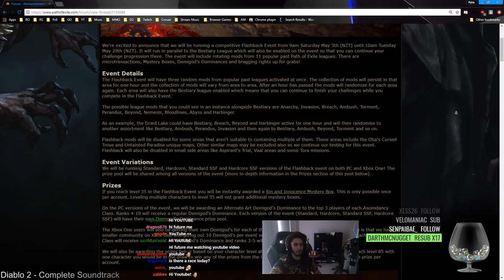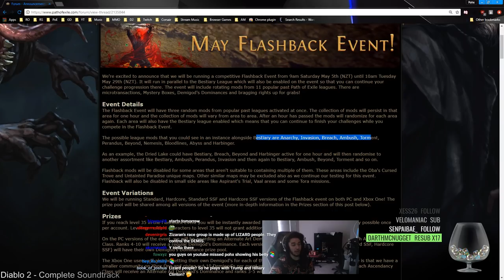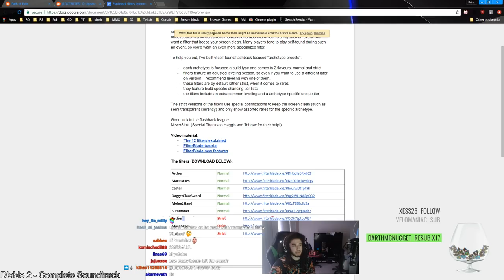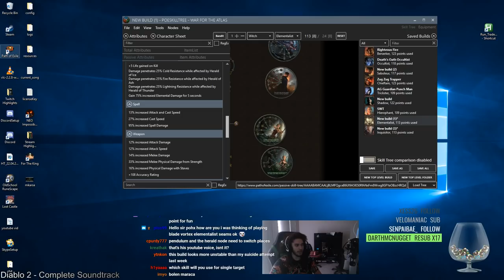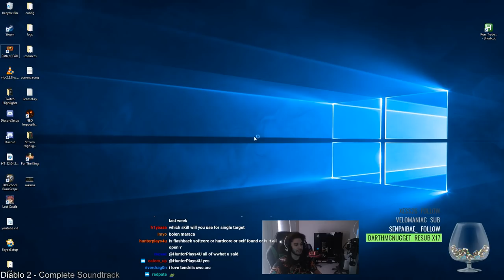Path of Exile - Flashback League is Here! Playing SSFHC Crit Arc ;)